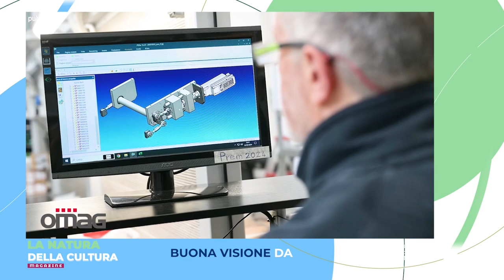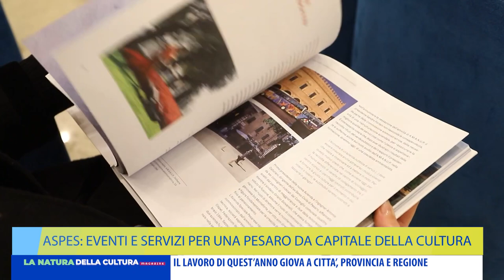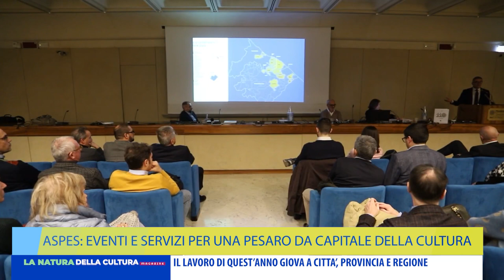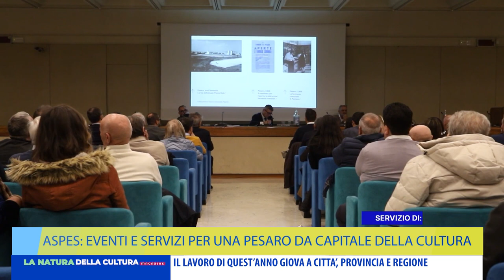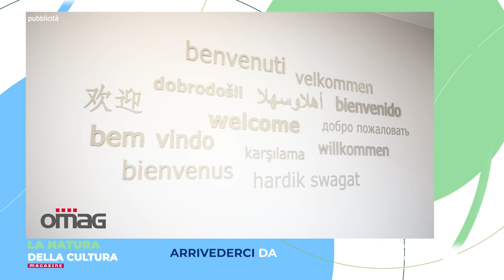LA NATURA DELLA CULTURA MAGAZINE - 29 aprile 2024